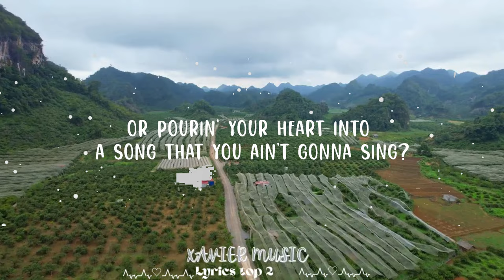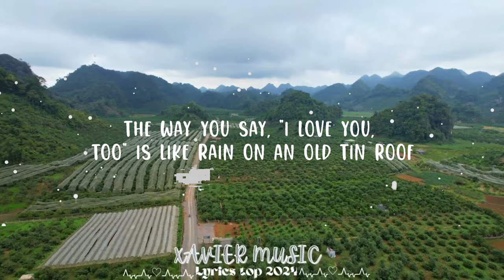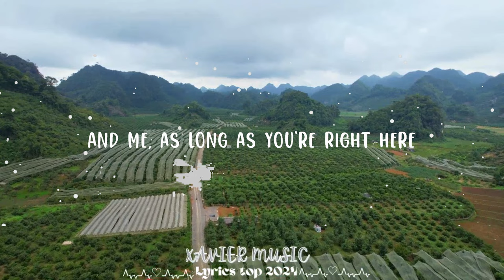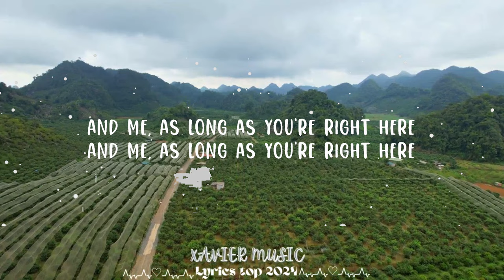Luke Combs - Better Together || Xavier Music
Follow Luke Combs:

(Lyrics):
[Verse 1]
8-point bucks in autumn and freshly cut cornfields

Better Together